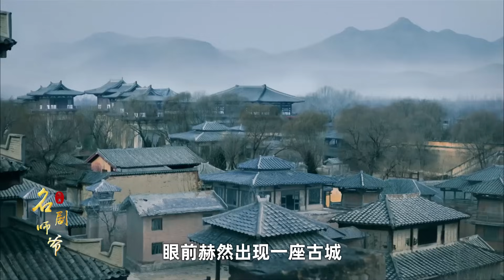新三國35：夏侯惇單挑關羽，名將對虎將，終究還是棋差一招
視頻基于電視劇剧情的解說，同時穿插原著小說和劇本內容，出于個人喜好分享，版權方但有刪除要求，麻煩聯系我先，本人將立即處理，感謝支持！